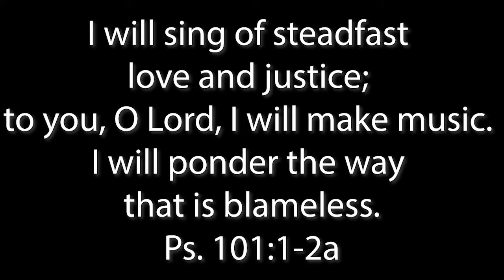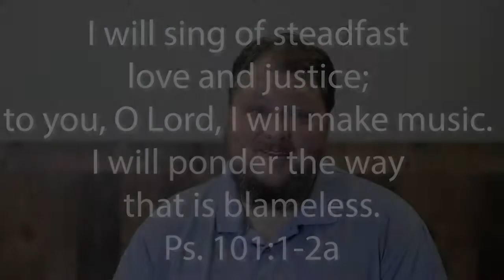Filled Session 2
Does the Bible provide help with our emotional struggles?  Join us as we dive into God's word and see how we can be mentally and emotionally healthy!